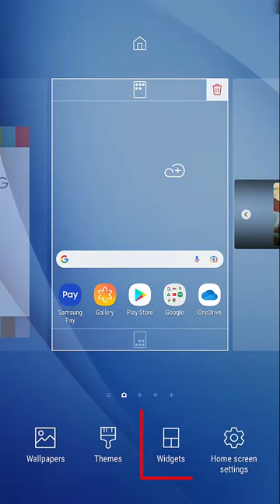How to Add Chrome Dino Game as a Widget on android